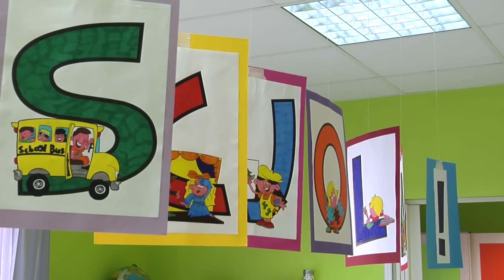Termoli - Asilo nido Fabilandia